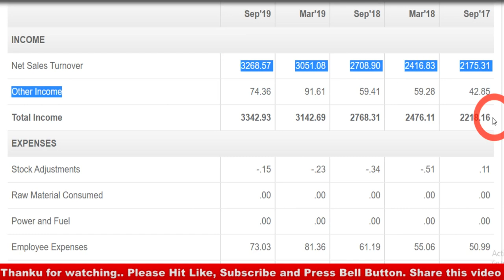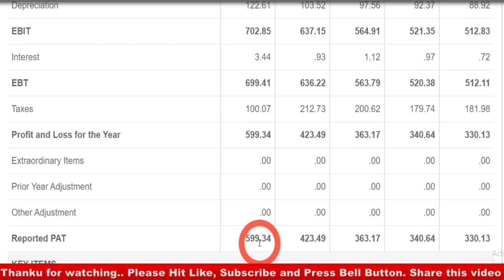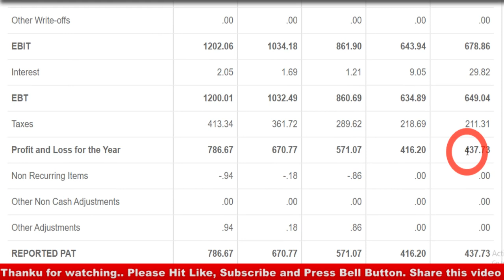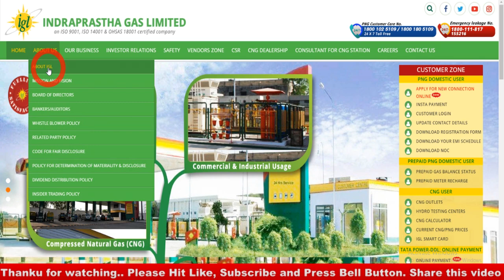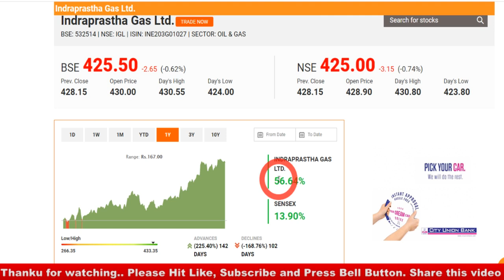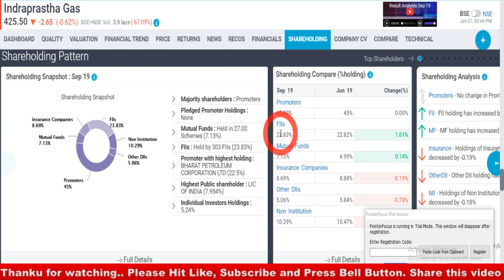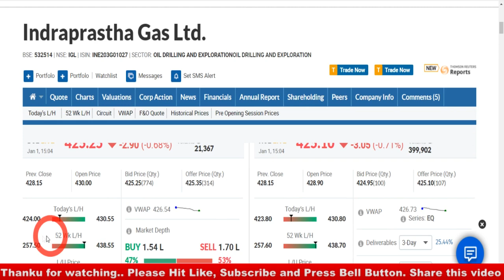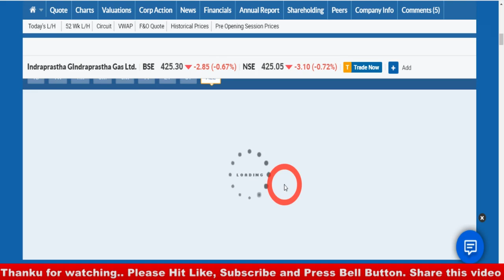निवेश नहीं किया तो पछताओगे 2020-2022 के लिए BEST शेयर बिना दिमाग लगाए माल उठा सकते हो I MULTIBAGGER